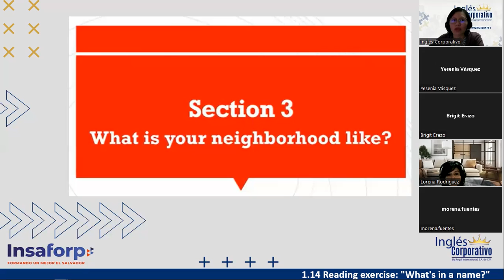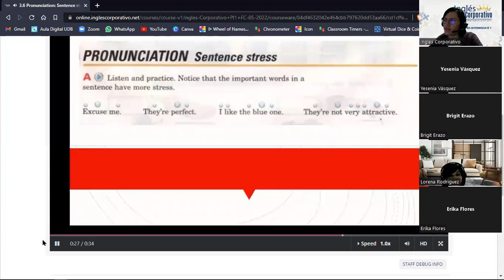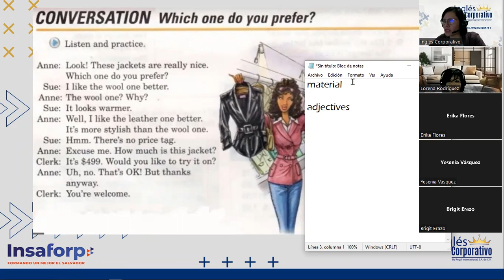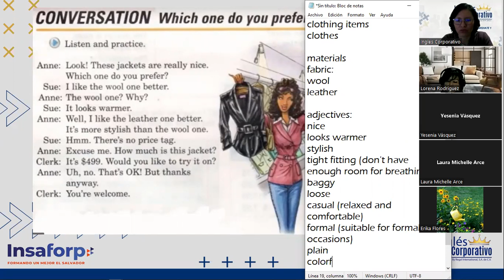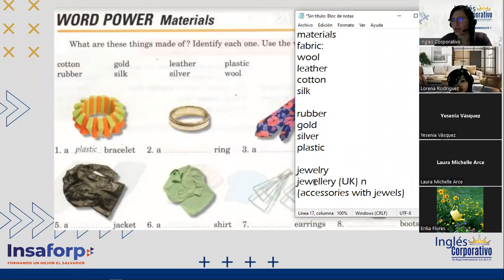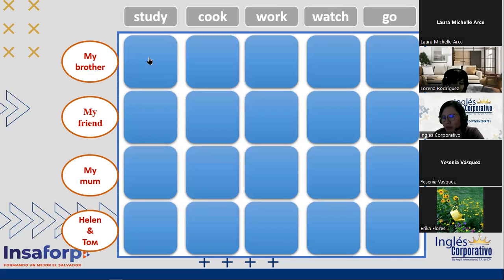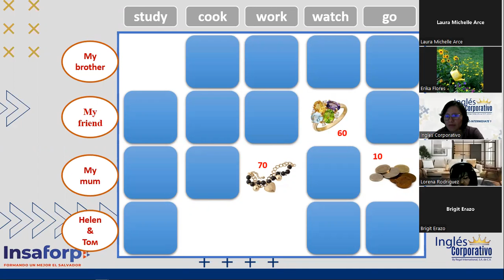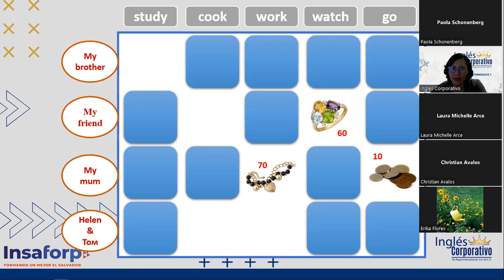Ingles Corporativo -8 de Junio-Clothes Adjectives and Materials-Present Simple - Session 7